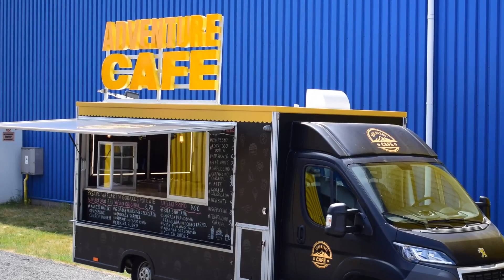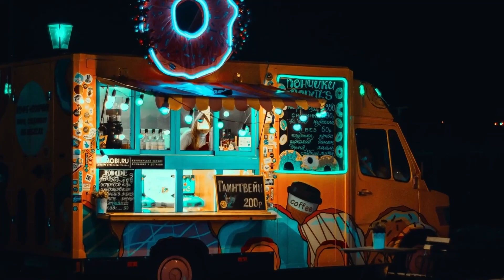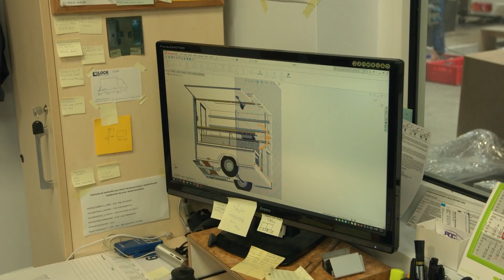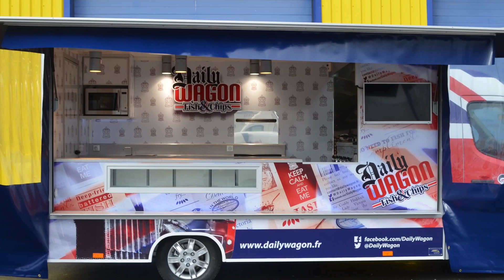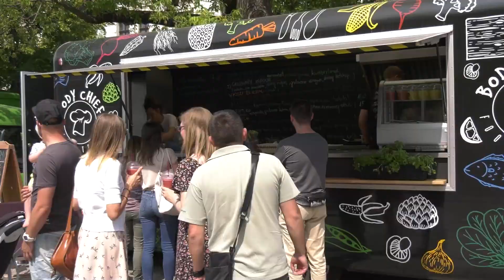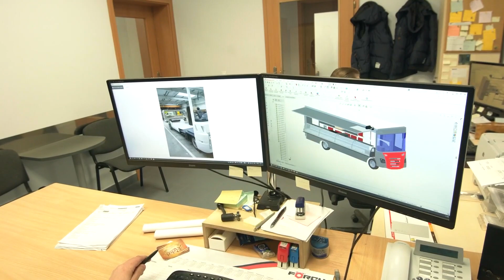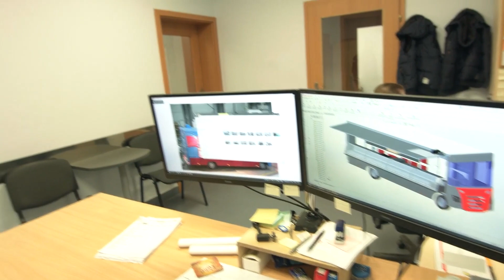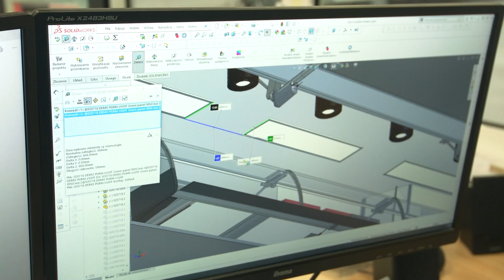Jak powstają foodtrucki? Wizyta u polskiego producenta! | Chef's Gear Polska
🌭 Wszyscy lubimy szybkie i pyszne dania z foodtrucków, ale zastanawialiście się kiedyś jak powstają takie knajpy na kółkach?
Odwiedziliśmy firmę BCC Polska z Nowej Soli, która zajmuje się właśnie tym!

Sprawdźcie co i jak w naszym nowym filmie

👍 Daj też łapkę w górę i podziel się opinią lub pytaniami, z dziką rozkoszą odpowiem na wszystkie!

👍 Odwiedź i polub mój fanpage na Facebooku po więcej kulinarnych ciekawostek

Masz pomysł, który chciałbyś zobaczyć na kanale? A może chciałbyś nagrać coś ze mną? Daj znać!

00:00 Wstęp
00:17 Intro
00:27 Gość - Kacper Przywecki, dyrektor handlowy BCC Polska
00:49 Jaki pojazd wybrać?
02:00 Baza pod foodtrucka
04:10 Branding
05:00 Oklejanie czy malowanie?
05:53 Najbardziej skomplikowany projekt BCC
06:19 Czy biznes foodtruckowy jest przesycony?
08:30 Zabudowa
09:18 Czego unikać?
11:06 Etapy budowy foodtrucka
13:22 Etap końcowy
14:05 Gdzie foodtrucki mają prąd?
16:09 Sanepid
17:18 Zabezpieczenia
19:40 Ile czasu zajmuje produkcja foodtrucka?
21:11 Centrum projektowania
22:20 Ile trwa stworzenie projektu foodtrucka?
22:43 Ile zajmuje opracowanie pełnego brandingu?
23:23 Podsumowanie